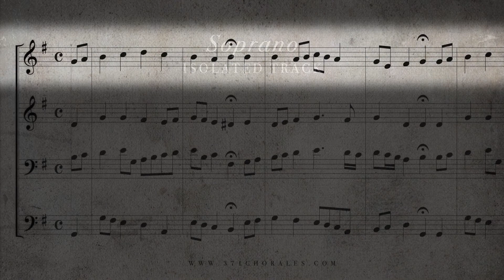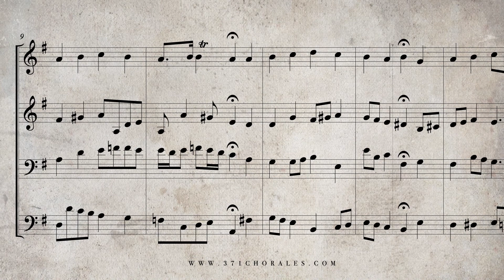249 Allein Gott in der Höh' sei Ehr ', BWV 260 Isolated Soprano Part